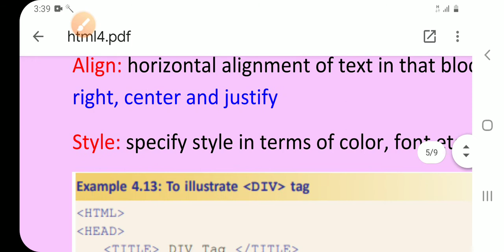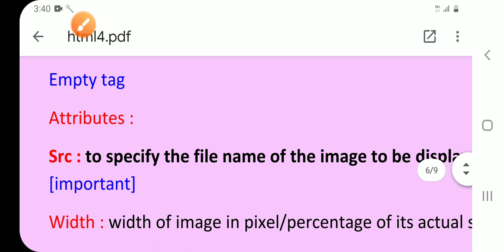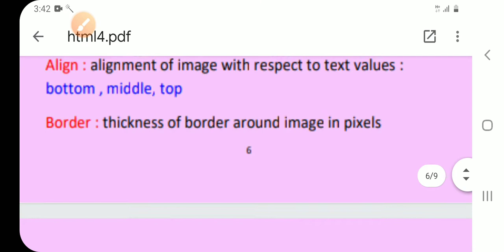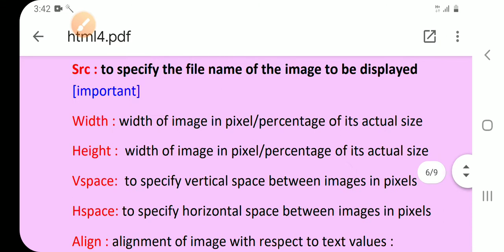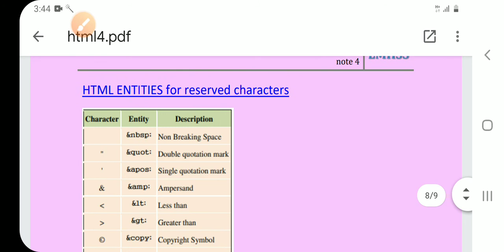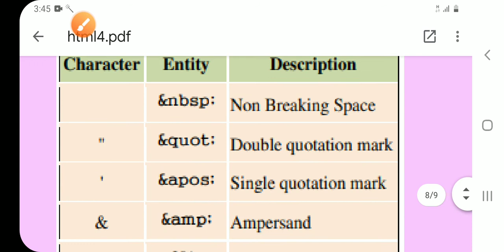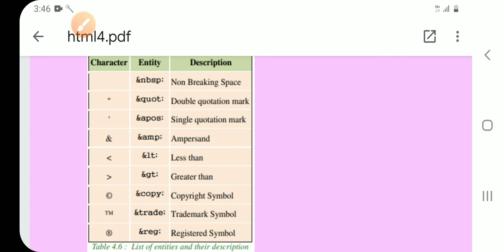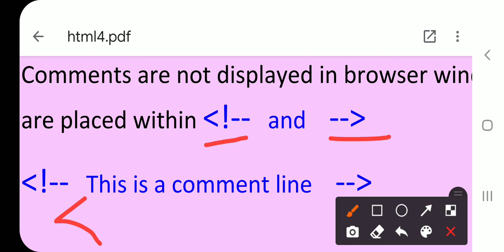Chapter 4 note 4 continuation explanation